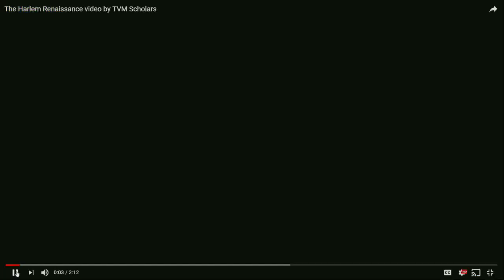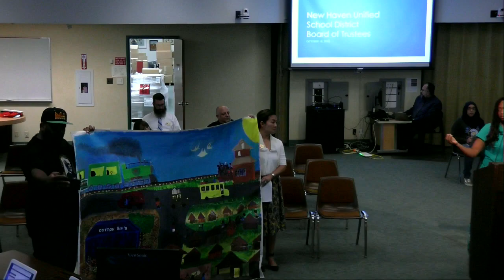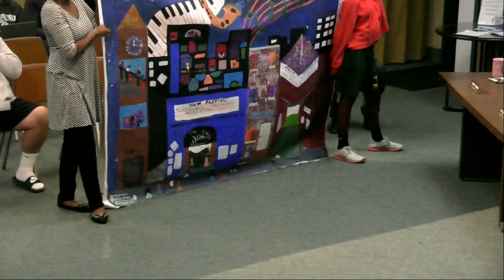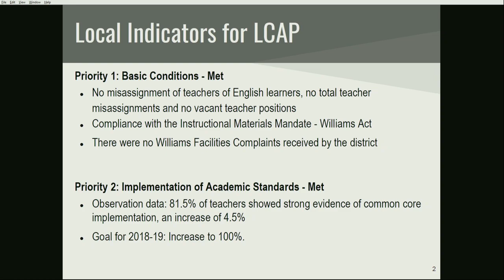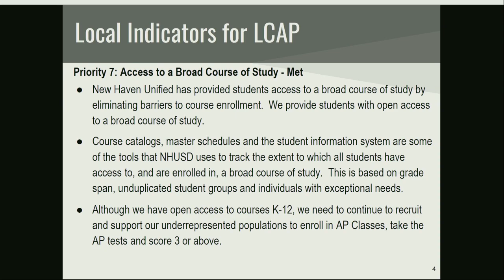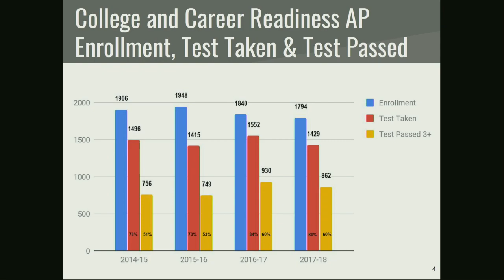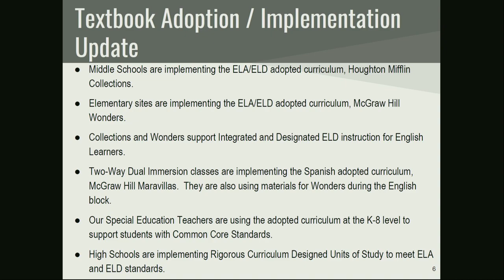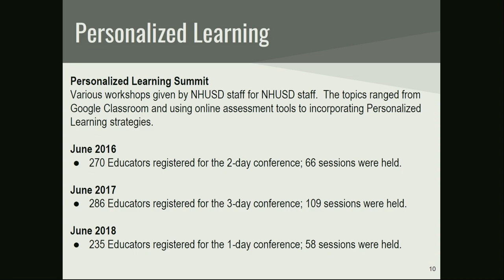NHUSD Board Meeting 2018-10-16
Meeting of the New Haven Unified School District Board of Trustees, October 16, 2018